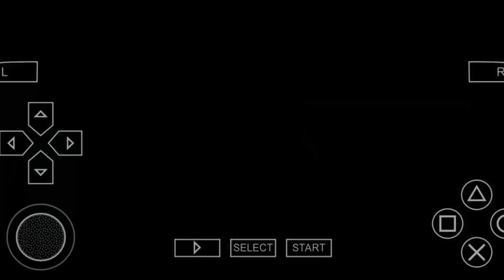لعبة tomb raider anniversary تومب رايدر لمحاكي PPSSPP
Tomb Raider: Anniversary هي لعبة حركة ومنصة على جهاز الكمبيوتر تأخذ الحلقة الأولى من مغامرات Lara Croft لمنحها شابًا ثانيًا ، سواء من حيث الرسومات أو طريقة اللعب. أعد اكتشاف بيرو واليونان ومصر ، جنبًا إلى جنب مع امرأة سمراء جميلة استأجرتها شركة Natla Technologies ، لتحصل على أجزاء من بقايا قديمة تسمى المطعوم.
[شائعة] تومب رايدر: تجميع ضخم في الطريق

اذا كنت تريد تحميل اللعبة انسخ اسم اللعبة في محرك بحث جوجل وقم بالبحث عن اللعبة ستجد العديد من التدوينات قامت برفع اللعبة لاجهزة PPSSPP